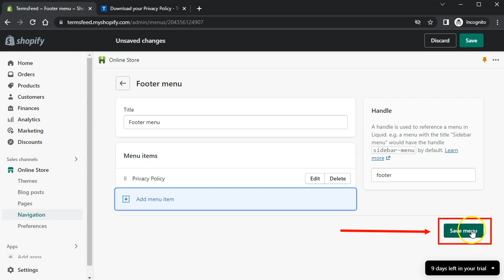Link to Privacy Policy on Shopify from website footer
Learn how you can link to your Privacy Policy page on your Shopify from the website footer.

Learn more in our blog article "Privacy Policy for Shopify Stores"

0:00 Welcome to TermsFeed.com
0:06 Go to Online Store
0:08 Choose Navigation
0:11 Click on Footer menu
0:14 Click on Add menu item
0:17 Add Privacy Policy in the Name field
0:24 Copy link to your Privacy Policy from TermsFeed Generators
0:26 Paste the Privacy Policy URL in the Link field
0:31 Click Add
0:32 Click Save
0:33 Click Save menu
0:39 Go back to Themes
0:41 Click Customize
0:44 The Privacy Policy URL is in the footer
0:49 Visit TermsFeed.com